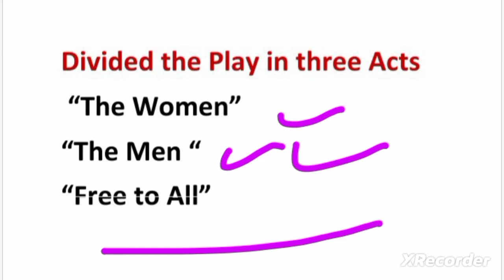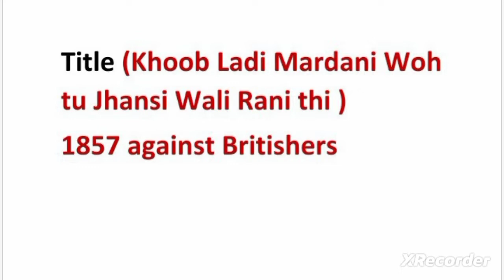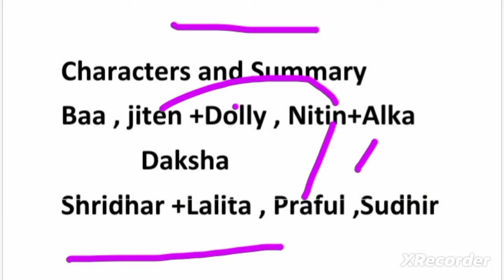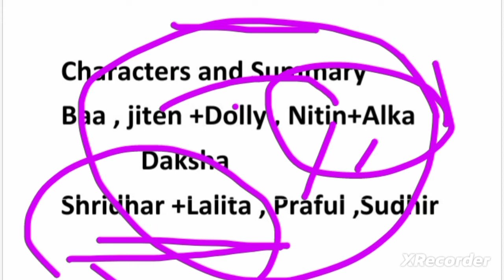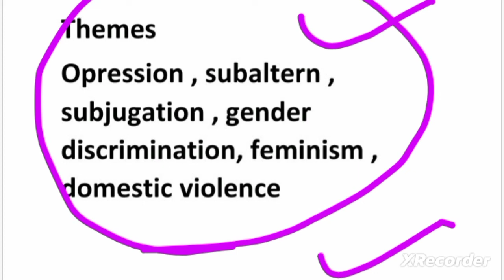Bravely Fought the Queen by Mahesh Dattani Summary in hindi/urdu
Bravely Fought the Queen Summary in hindi
Bravely Fought the Queen Summary in English
Bravely Fought the Queen by Mahesh Dattani
Mahesh Dattani Bravely Fought the Queen

bravely fought the queen by mahesh dattani summary
bravely fought the queen in english